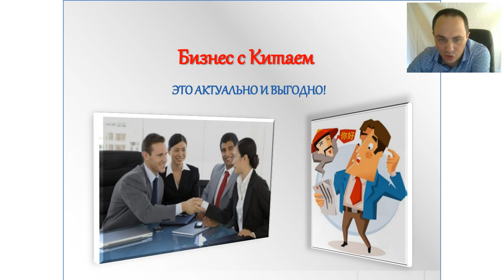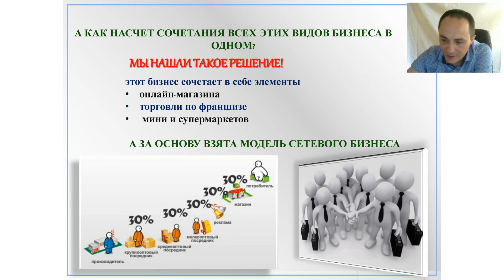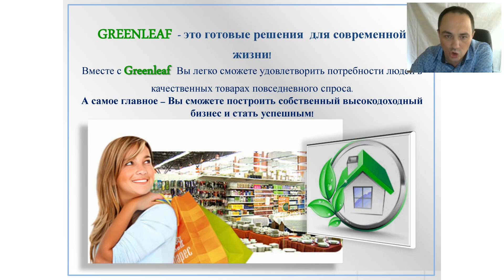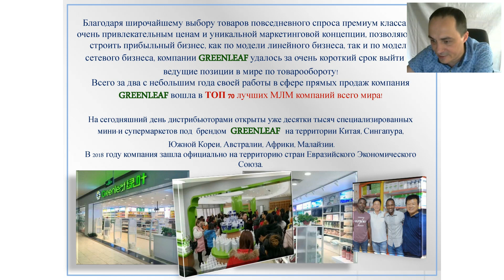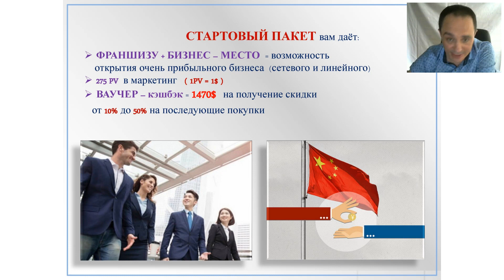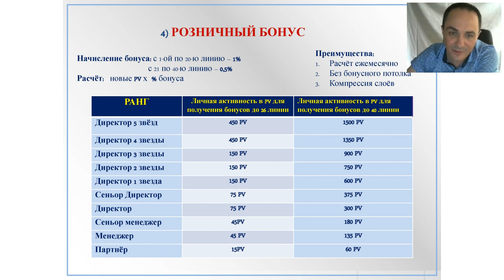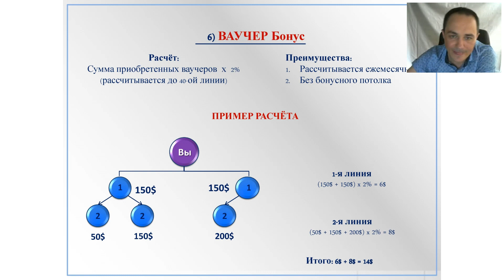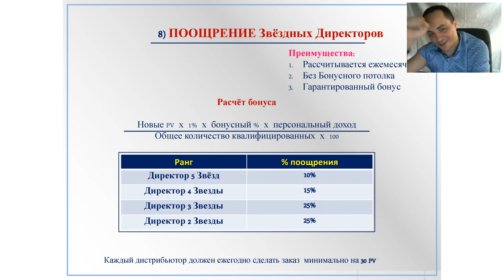Презентация GREENLEAF (Бугров Виталий от 07.06.19)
Узнать о БИЗНЕС возможностях можно 👉 ПОЗВОНИВ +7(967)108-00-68 или НАПИСАТЬ МНЕ .😊 👉🏻🚀💥👍🏻💰 - ЗАРАБАТЫВАЙ, выделяясь!